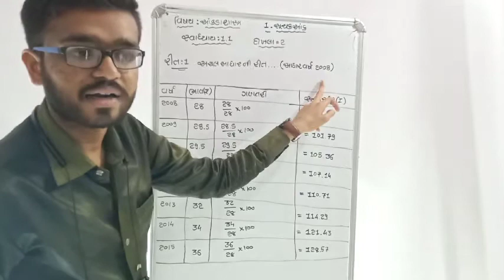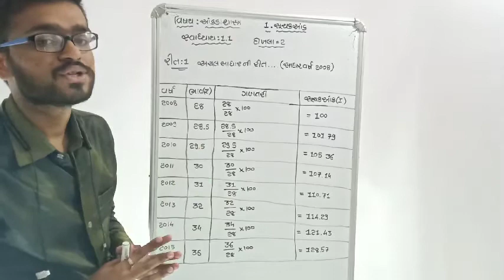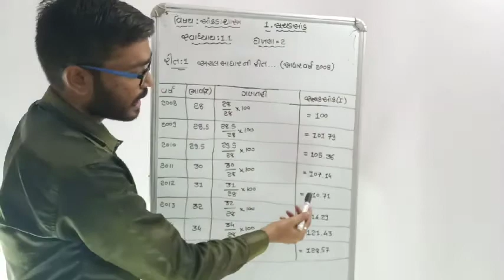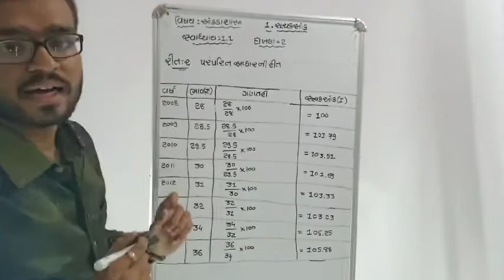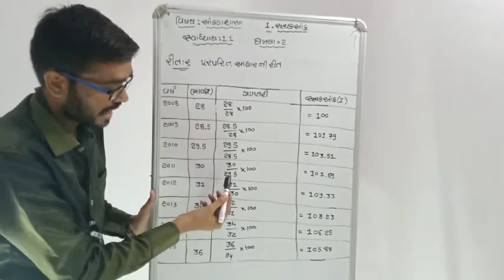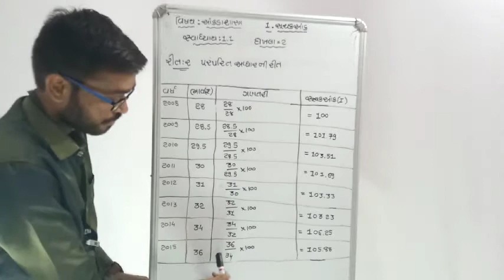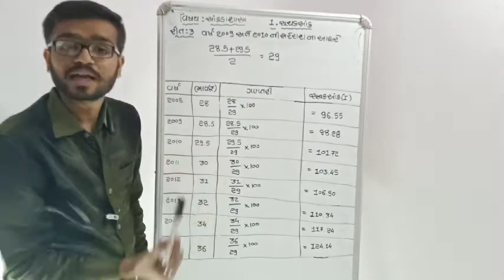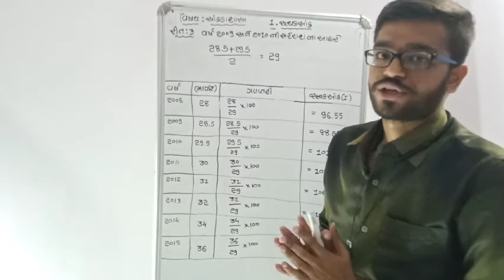ધોરણ 12 | STAT | Chapter 1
12 Commerce stat chapter 1 GSEB